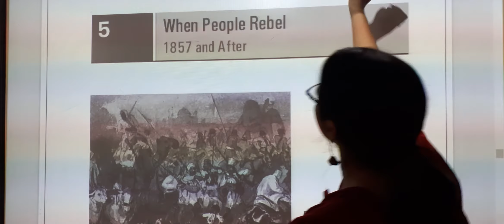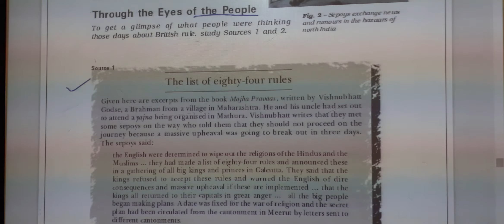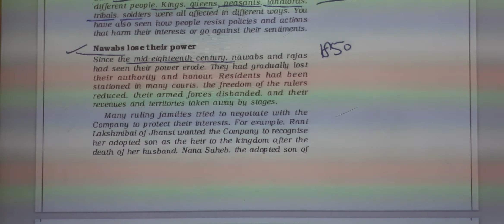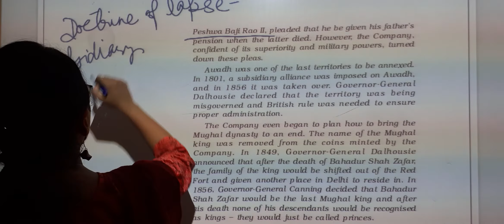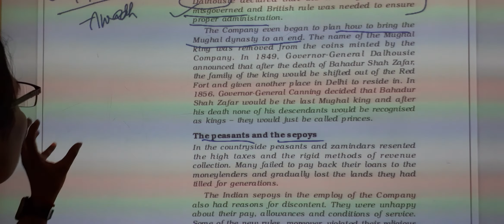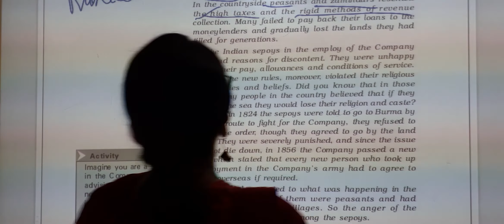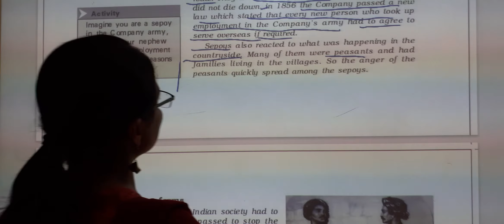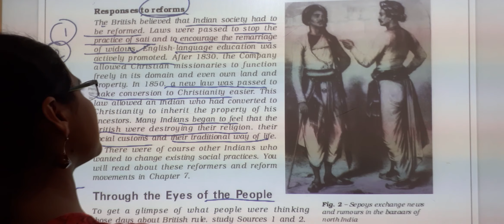Class 8th History Chapter 5 When people rebel